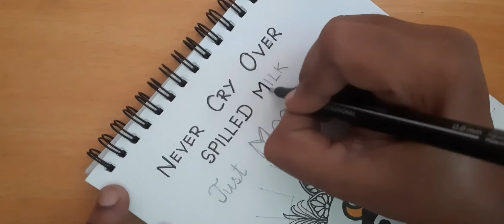jsarthub How to draw cow/cow face drawing/illustration mandala/Motivational quote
How to draw cow/cow face drawing/illustration mandala/Motivational quote